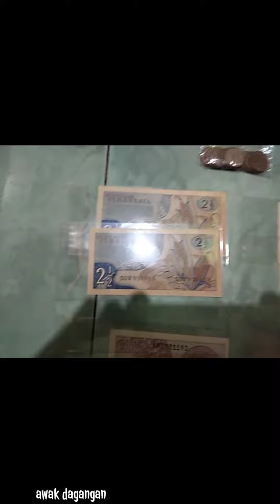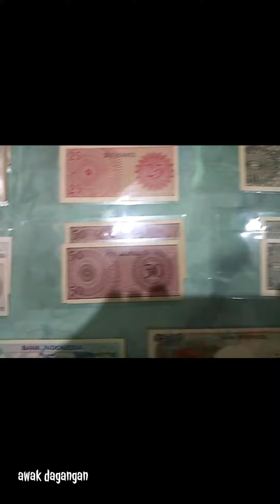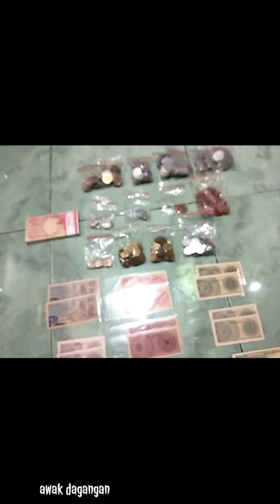Koleksi berbagai macam mata uang kuno || indonesia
Koleksi berbagai macam uang kuno
Oeang Republik Indonesia atau ORI adalah mata uang pertama yang dimiliki Republik Indonesia setelah merdeka. Pemerintah memandang perlu untuk mengeluarkan uang sendiri yang tidak hanya berfungsi sebagai alat pembayaran yang sah tetapi juga sebagai lambang utama negara merdeka.

Oeang Republik Indonesia (ORI) Emisi I (depan/belakang)
Resmi beredar pada 30 Oktober 1946, ORI tampil dalam bentuk uang kertas bernominal satu sen dengan gambar muka keris terhunus dan gambar belakang teks UUD 1945. ORI ditandatangani Menteri Keuangan saat itu A.A. Maramis. Pada hari itu juga dinyatakan bahwa uang Jepang dan uang Javasche Bank tidak berlaku lagi. ORI pertama dicetak oleh Percetakan Canisius dengan desain sederhana dengan dua warna dan memakai pengaman serat halus.

Presiden Soekarno menjadi tokoh yang paling sering tampil dalam desain uang kertas ORI dan uang kertas Seri ORI II yang terbit di Yogyakarta pada 1 Januari 1947, Seri ORI III di Yogyakarta pada 26 Juli 1947, Seri ORI Baru di Yogyakarta pada 17 Agustus 1949, dan Seri Republik Indonesia Serikat (RIS) di Jakarta pada 1 Januari 1950.

Meski masa peredaran ORI cukup singkat, tetapi ORI telah diterima di seluruh wilayah Republik Indonesia dan ikut menggelorakan semangat perlawanan terhadap penjajah. Pada Mei 1946, saat suasana di Jakarta genting, maka Pemerintah RI memutuskan untuk melanjutkan pencetakan ORI di daerah pedalaman, seperti di Yogyakarta, Surakarta, dan Malang.

Namun peredaran ORI tersebut sangat terbatas dan tidak mencakup seluruh wilayah Republik Indonesia. Di Sumatra yang beredar adalah mata uang Jepang. Pada 8 April 1947 Gubernur Provinsi Sumatra mengeluarkan rupiah URIPS-Uang Republik Indonesia Provinsi Sumatra.
Silahkan bagi yang berminat  mata uang kuno bisa menghubungi
ANGGA OKTAVIAN
pada nomor :

Terima kasih
Awak dagangan